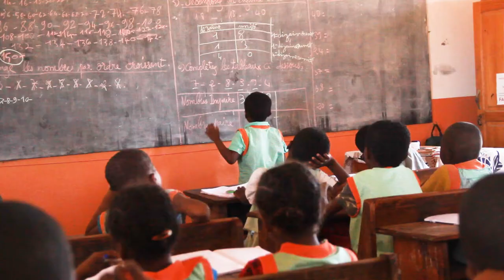Les enfants de Madagascsar vous remercient